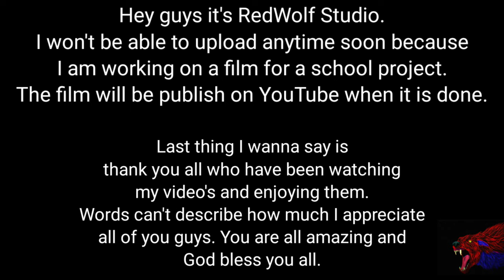Ceratosaurus Roaring (Stop Motion Test) (Hammond Collection)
Test.